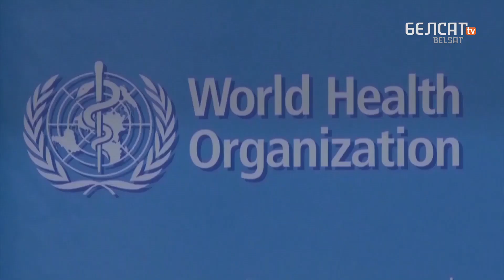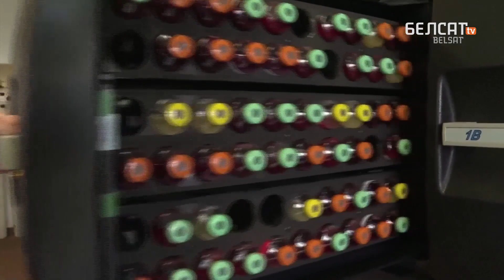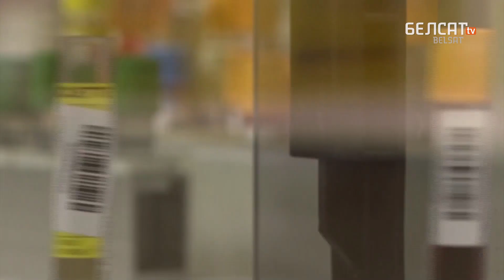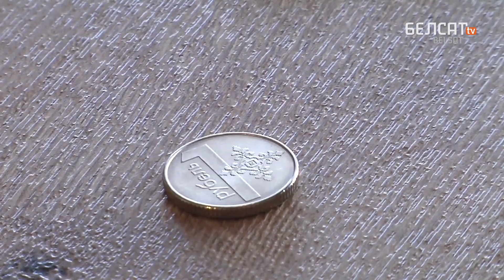Каранцін у Беларусі ўводзіць ужо позна? | Карантин в Беларуси вводить уже поздно?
Беларусь – сярод лідараў у свеце паводле колькасці асобаў, інфікаваных каронавірусам на душу насельніцтва.

Калаж з фота: Gleb Garanich / Reuters / Forum

Па-беларуску

По-русски

Po polsku

In english